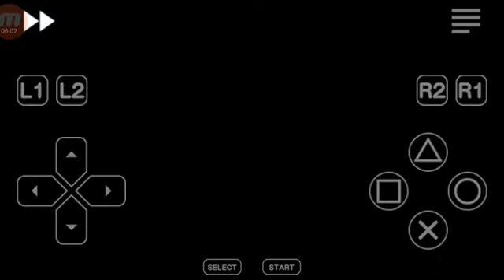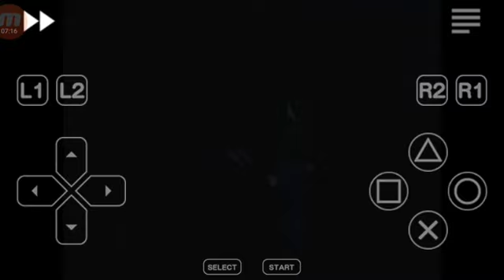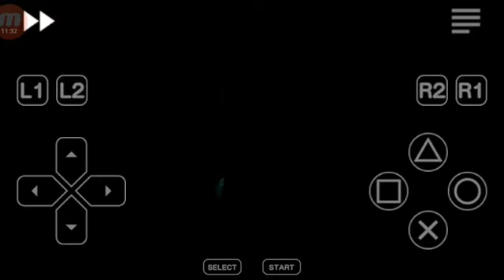Silent Hill - Achei um medalhão